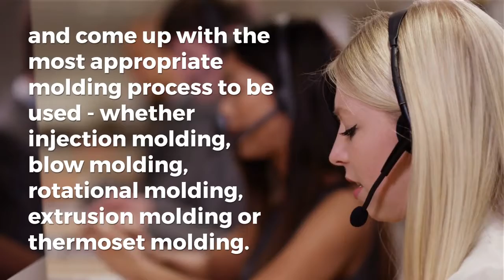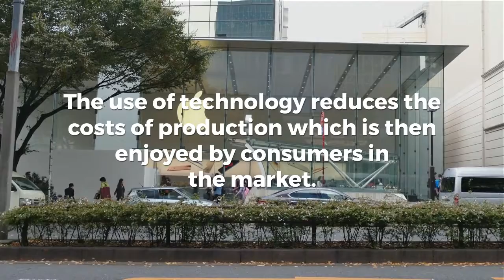Superb Plastic Products Manufacturing Companies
Searching for plastic mold company? We are a competent Plastic Manufacturing Company that offer Plastic Injection Molding service.